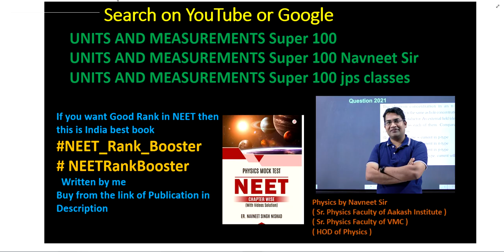If y stands for velocity of sound E is elasticity and d the density then find x in the equation